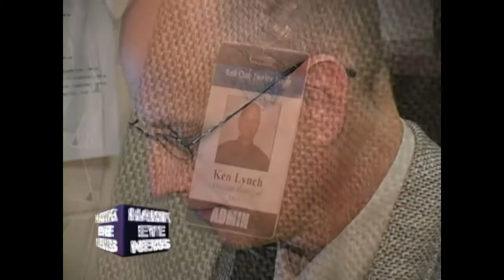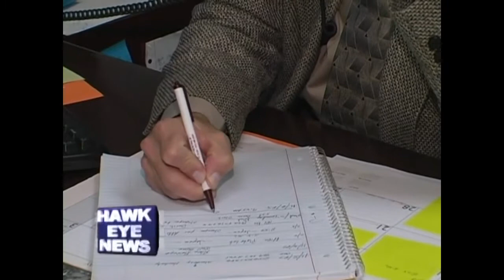(HD) Season 6 - Red Oak Jr. High In-Review November 2007